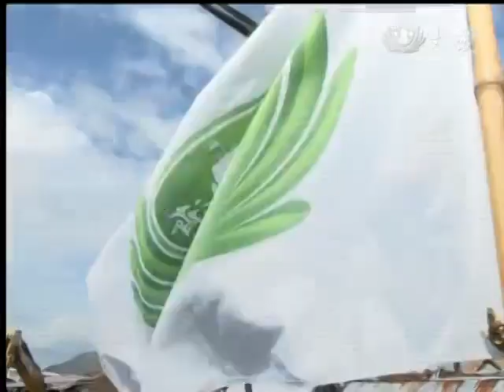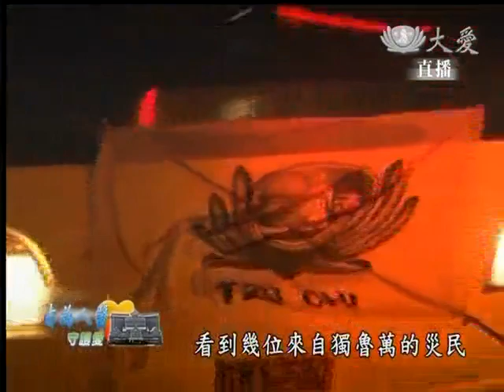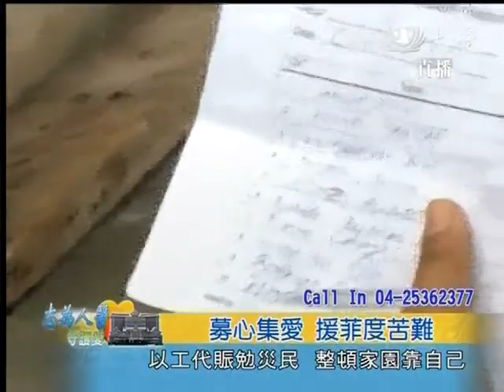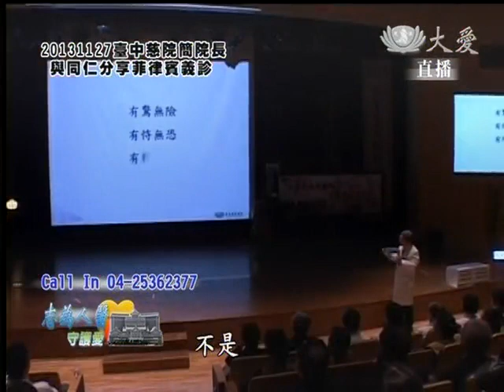20131203《志為人醫守護愛》募心集愛 援菲度苦難